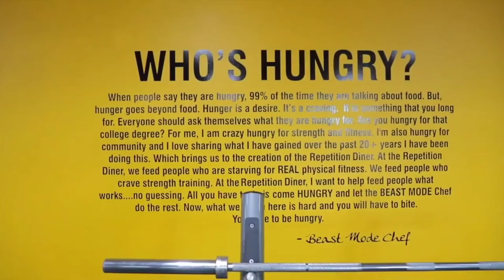The Beast Mode Chef "Superset King"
Atlanta's most intense trainer Beast Mode Chef Super Set King serves another plate. or follow the Transformation Recipes 100 workout Cookbook.